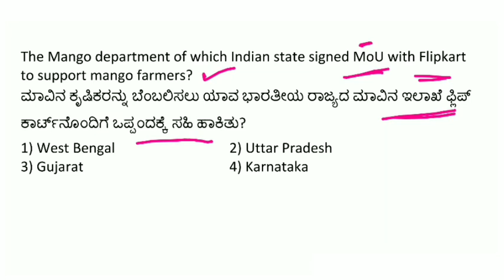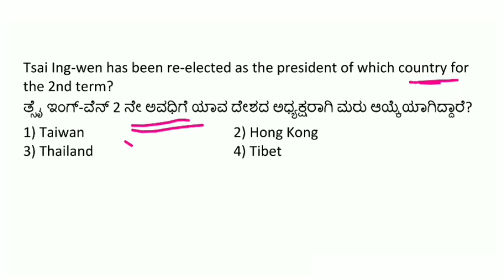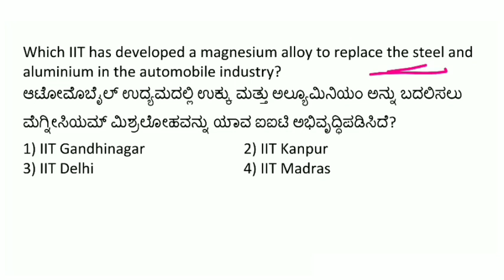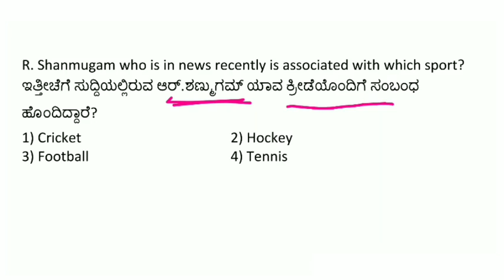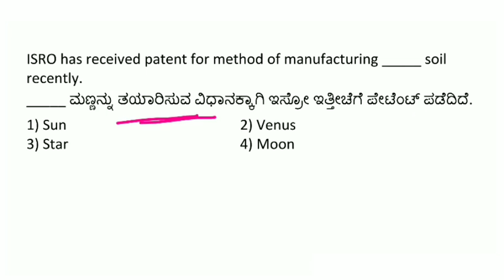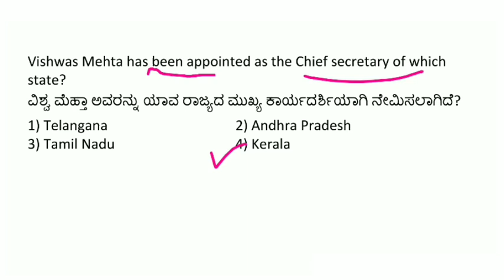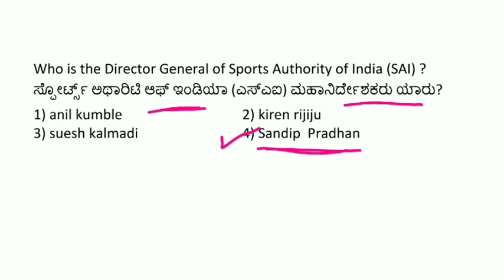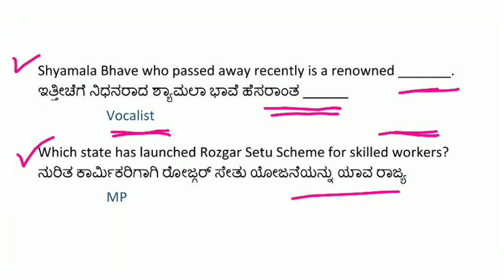1 JUNE 2020 DAILY CURRENT AFFAIRS KANNADA || JUNE 2020 DAILY CURRENT AFFAIRS IN KANNADA KPSC FDA SDA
1 JUNE 2020 DAILY CURRENT AFFAIRS KANNADA
JUNE 2020 DAILY CURRENT AFFAIRS IN KANNADA KPSC FDA SDA

Hi Freinds in this video i have discussed 1 JUNE 2020 daily current affairs in kannada

Kannada Books FOR KPSC EXAMS :
KM suresh GK
mental ability
vijetha magzine
gangadhar constitution
FDA SDA OLD papers
General kannada
History KNA
sadashiv history
Bipin Chandra history
palaksha history
GEOGRAPHY Ranganath
millenium GK
HRK economy
Kannada ratna kosha
Science K M suresh
Aralaguppi kannada
Mental ability anjanappa
ENGLISH BEST BOOKS FOR KPSC EXAMS
English sp bakshi
reasoning arihant
gk arihant
lucent gk
lucent science
R S Agarwal
Reasoning agarwal
ssc english solved
ssc Maths solved
ssc gk solved
fasttrack maths
Millenium General studies
Geography majid Husain
Laxmikant polity
Indian economy